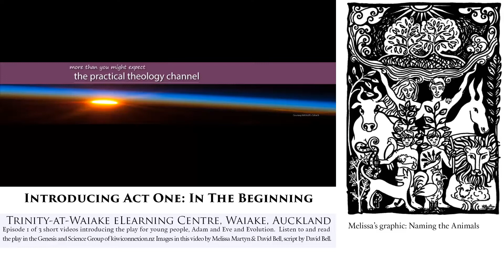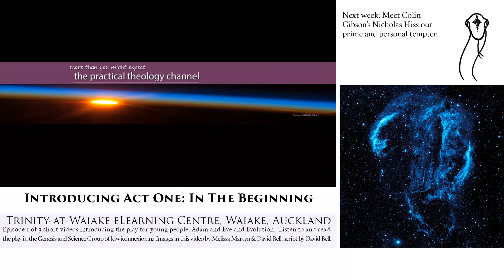Learn about the two creation stories in Genesis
Learn about the two creation stories in Genesis | David Bell's In the Beginning...Adam and Eve and Evolution

This video, 1 of 3, introduces Act One of the play. The complete set of resources is only available in the kiwi connexion.

Similar and related resources in the history of the faith-science interaction from kiwiconnexion.nz micro-moocs include:

Wisdom choices for better daily living through David Bell's Practical Theology Channel is an outreach of Trinity@Waiake elearning centre.

You can learn more about this innovative form of online ministry and social learning with its dedicated eportfolio

There are choices for everyone interested in spiritual, christian thought and history, as well as  a special emphasis on  John Wesley and Methodism.